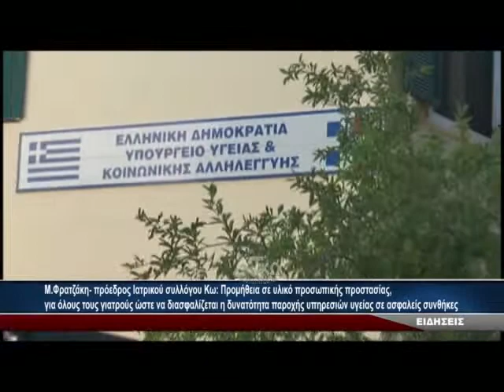Υλικό προσωπικής προστασίας για γιατρούς(Δημοσίου και Ιδιώτες) προμηθεύεται ο Ιατρικός Σύλλογος Κω